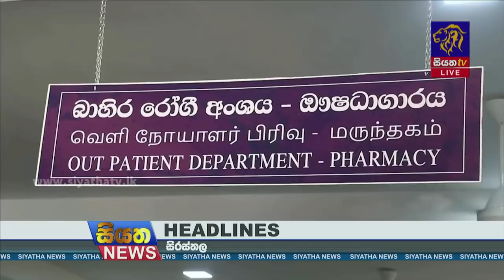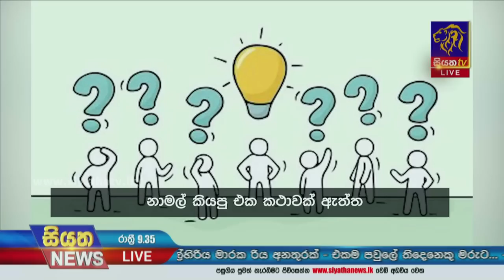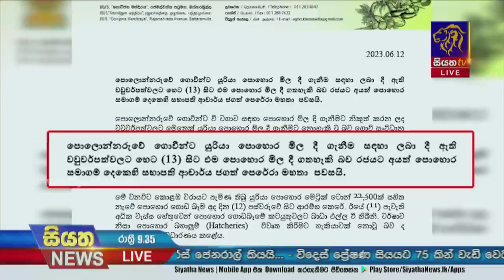Siyatha News | 09.35 PM | 12 - 06 - 2023